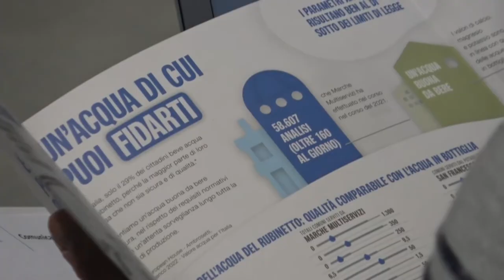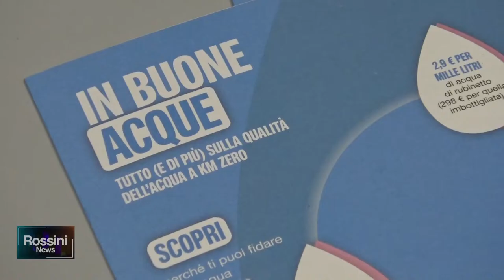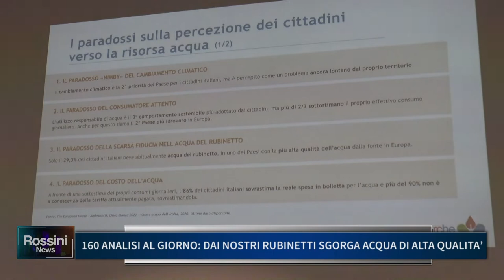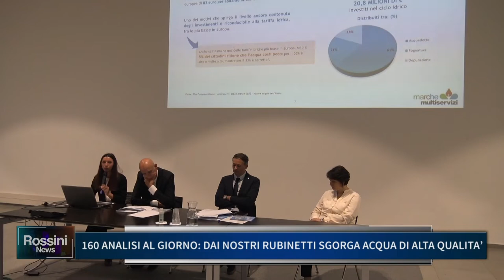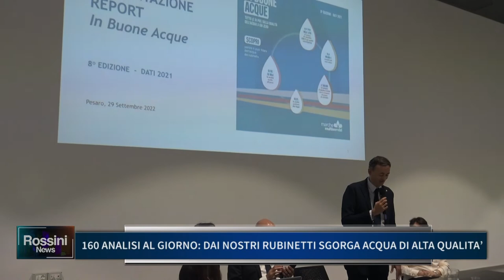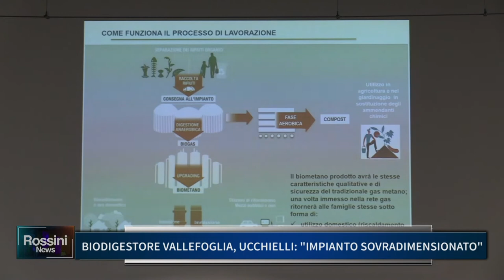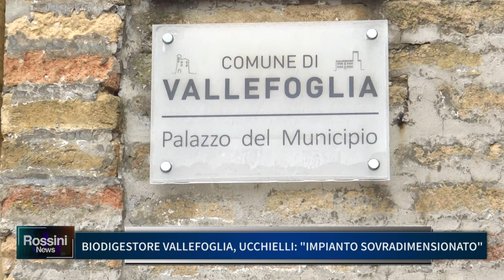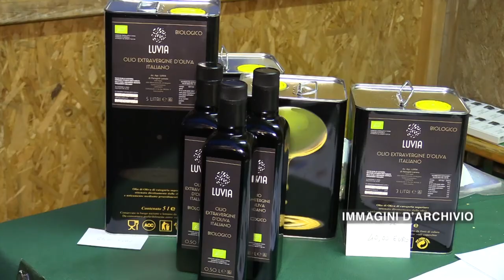ROSSINI NEWS 29 SETTEMBRE 2022